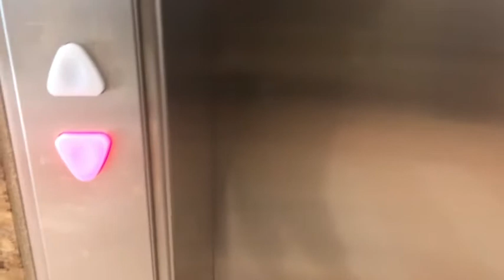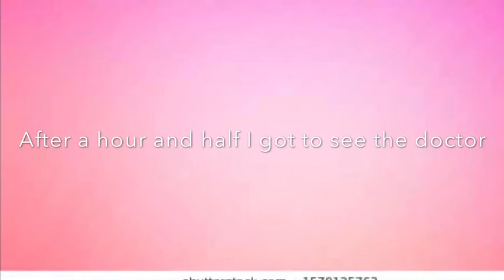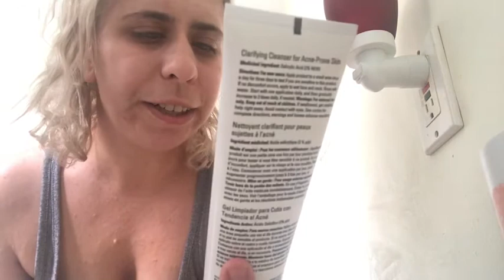ophthalmologist appointment || skin care || hair mask VLOG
Hey guys welcome back to my channel today I go to an appointment I do some skin care and I do my hair mask look up for more videos but to get all those notifications subscribe comment like and click the bell so you can get every single video we do